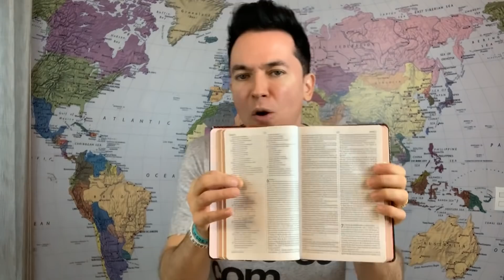Heróis e tolos em tempos de Corona | Pr. Lucinho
Devocional Palavra Freak

Seja louco por Jesus!

Atualmente dirige o programa “FreakTV”,  antigo “Nunca é tarde”, na Rede Super de Televisão em Belo Horizonte. Também produz diversos vídeos e séries de pregações, entre elas, as séries: “Loucura do Mês”, “Na Corda Bamba”e “Youtuber” além de publicar suas pregações e devocionais. Entre as mais populares estão: “Alegria na integridade”, “Endireitando o encurvado”, “Alegria na comunhão”, “Alegria no perdão”, “Alegria que continua”, “Jesus Freak Killers: Desalinhar-se”, “Tratando as áreas mais frágeis”, “Esquecendo as raízes”, “Alianças erradas”, “Alistamento”, “Vítima ou vitorioso”, “Mate seu passado para salvar seu futuro”, “Deixa Deus ser Deus”, “Vencendo nos dias maus”, “Minha vida igual Davi”, “O homem da mudança foi lá em casa”, “A fé mais simples do mundo” , “Lembrando a Dori”, “Voltando a loucura por Jesus”, “Vencendo a depressão com uma loucura por Jesus”, “Os milagres de Jesus”, “Os milagres de Jesus na vida financeira”, “Testemunho”, “Estabilidade emocional”, “Pornografia”, “ O Espírito Santo e nossas emoções”, “Uma vida de oração”, “Chega de desculpas”, “Voltando ao ponto da derrota”, “Unção na área financeira”, “Como conheci Paty Girl”, “Atitudes que impedem a benção de Deus”, “ Deus me chamou e agora?”, “Pare de ser inconstante”, “Voltando a loucura por Jesus”, “Casados e solteiros”, “Será que as coisas precisam piorar para você dizer: cansei”, “O verdadeiro jejum”, “Oração, a chave para a vitória cristã” e vários outros.